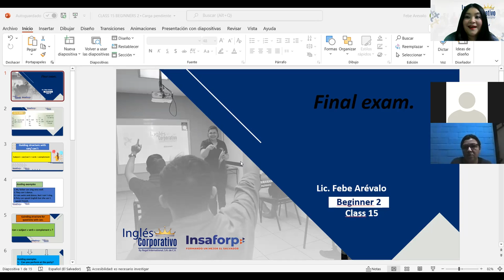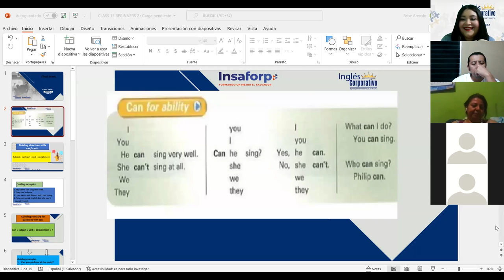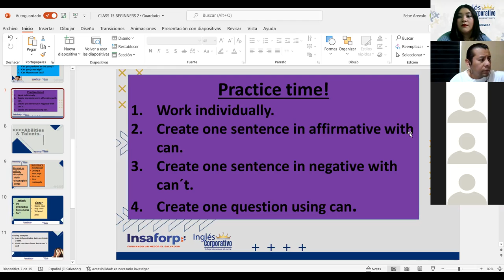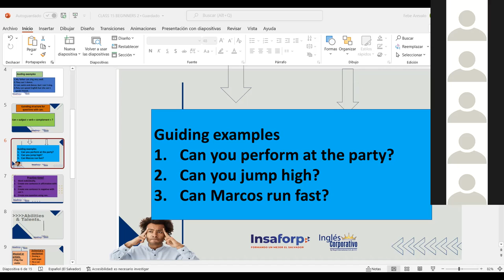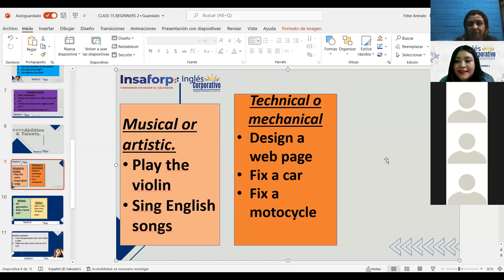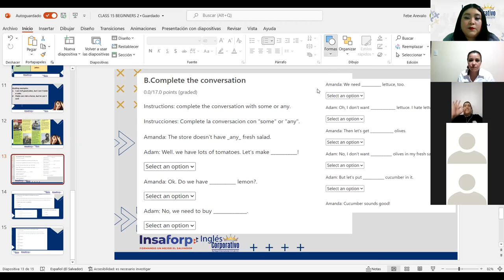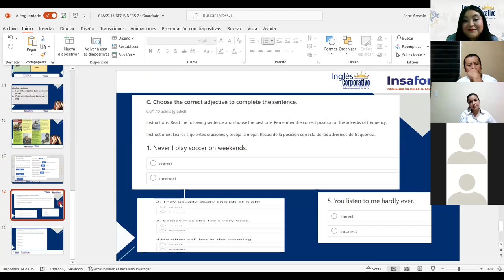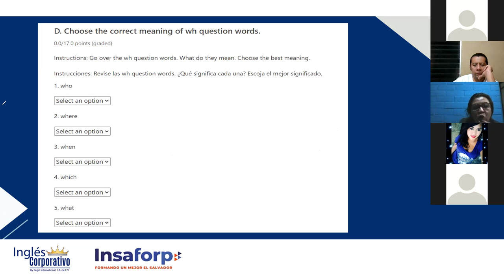Ingles Corporativo- Word Power: Abilities & Talents and Final Exam. Class#15,day#15.